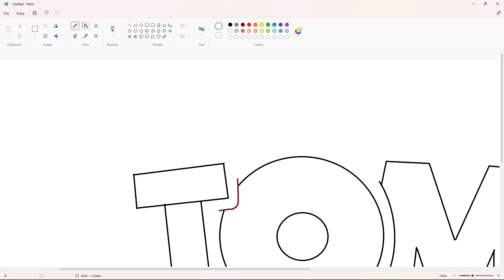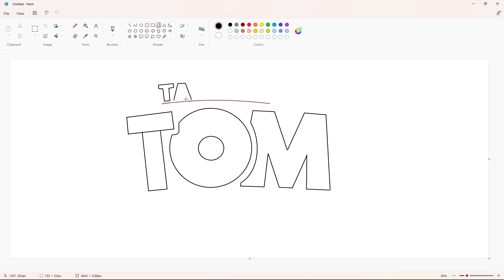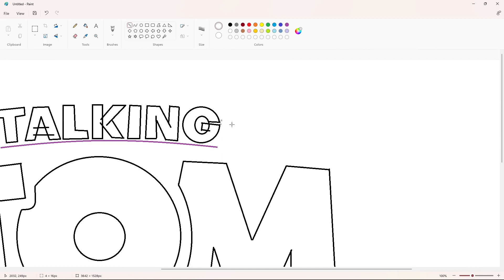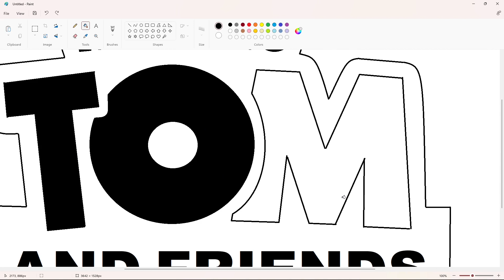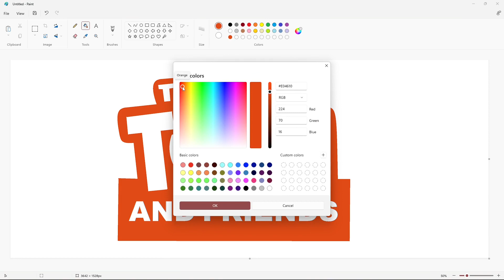How to draw the Talking Tom & Friends logo using MS paint | How to draw on your computer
In this video, I will show you how to draw the Talking Tom & Friends logo on your computer using Microsoft Paint. Have Fun!

Font: Arial Black